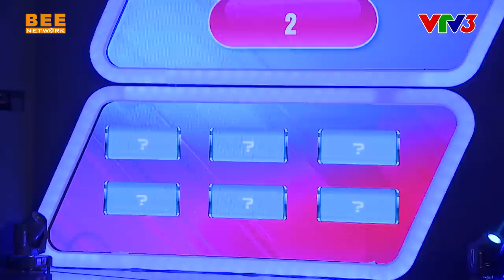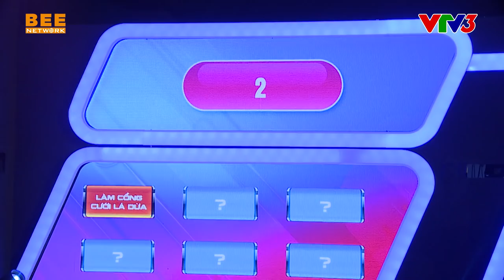Lynk Lee HOANG MANG khi bị NHIỄU LOẠN THÔNG TIN làm Diệu Nhi hả hê | GIÁC QUAN THỨ 6 TẬP 13